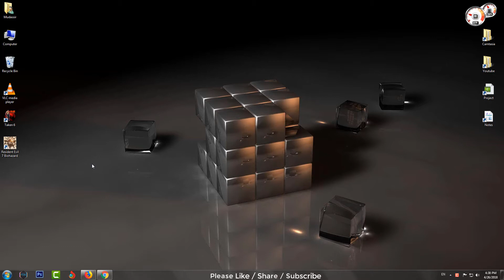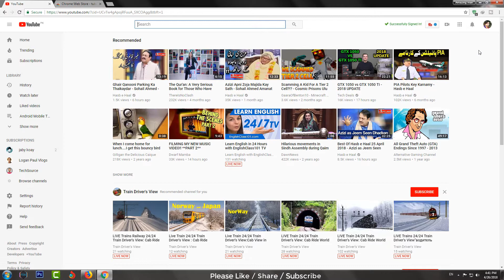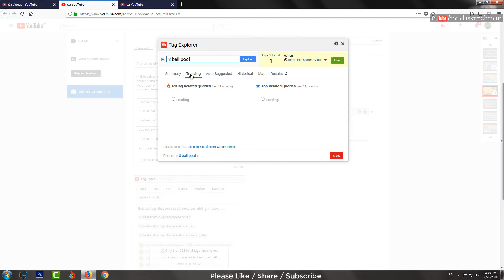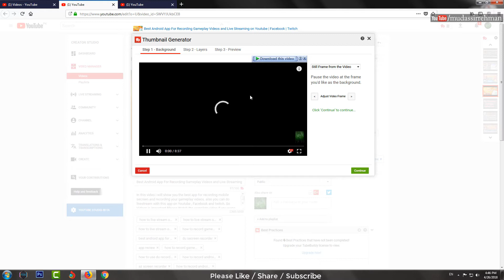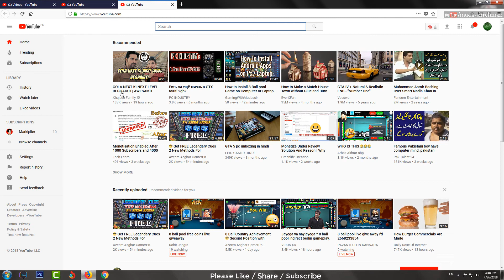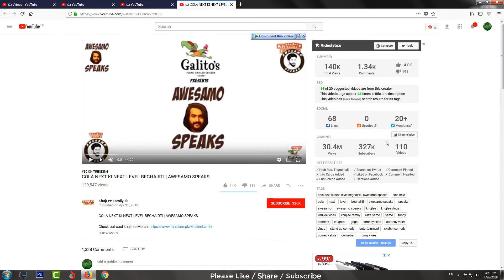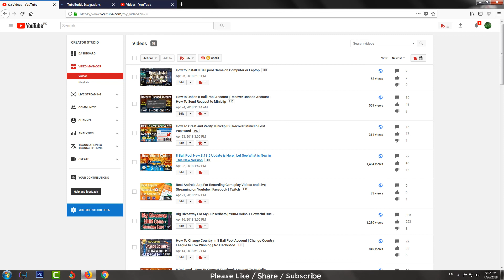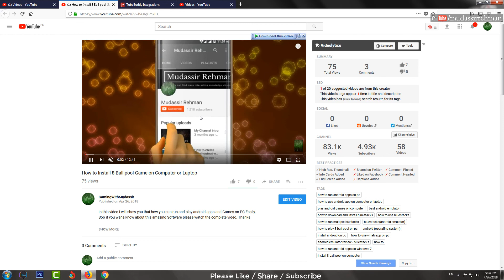Ho To Use TubeBuddy to Increase YouTube Earning & Views | Best SEO Tool for Youtube Creators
Visit my Website for more tips and tricks This video is only for educational purpose.In this video i will show you the trick how you can grow you youtube channel using tubebuddy tool. how to install tubebuddy tool in your browser. please complete video if you wanna increase your youtube video views or grow your youtube channel.